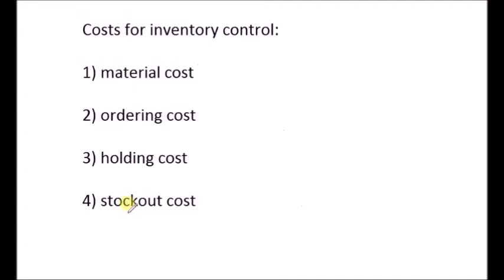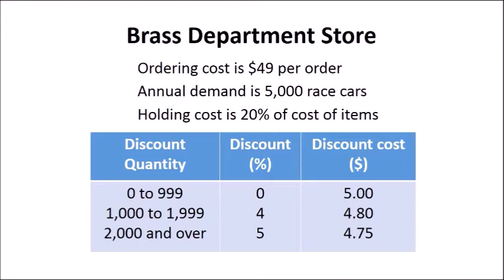Quantity Discount Model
Discuss one inventory model called the quantity discount model.  In this model, the material cost is a variable because discounts are given when certain quantities of items are ordered.